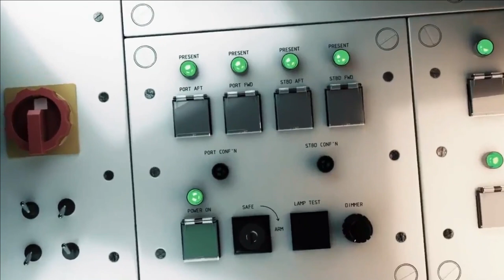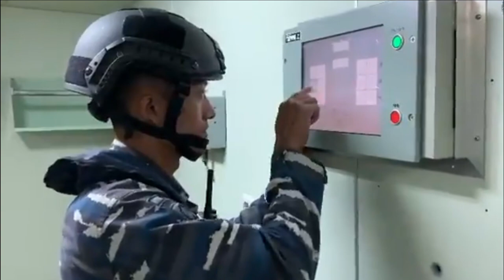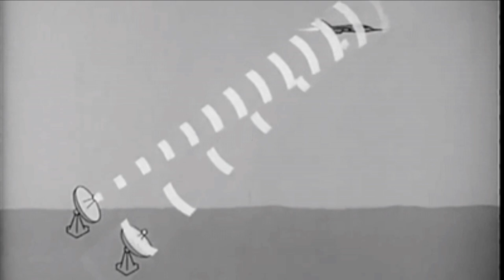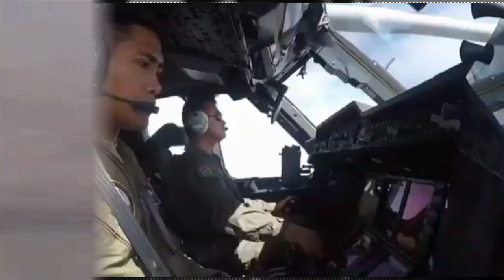Air Force & Navy to integrate DRDO's Chaff | India is 2nd country to develop this technology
DRDO’s Advanced Chaff Technology

On June 2021, DRDO has reported to have developed an Advanced Chaff Technology to safeguard the naval ships against enemy missile attack. Defence Laboratory Jodhpur (DLJ), a DRDO laboratory, has indigenously developed three variants of this critical technology namely Short Range Chaff Rocket (SRCR), Medium Range Chaff Rocket (MRCR) and Long Range Chaff Rocket (LRCR) meeting Indian Navy’s qualitative requirements. The successful development of Advanced Chaff Technology by DLJ is another step towards self reliant India in defence sector. Indian Navy had conducted extensive trials of all three variants in the Arabian Sea on Indian Naval Ship and found the performance satisfactory. As informed by DRDO Scientists, a very small quantity of chaff material deployed in the air acts as a decoy to deflect enemy missiles for the safety of our ships. CHAFF creates a metal particle cloud near the warship and deflects the missiles from it. The technology is unique and not available elsewhere.

Latest update on DRDO’s Chaff

Now as per latest reports from Hindustan Times, The Indian Air Force and the Indian Navy have tied up with the Defence Research Development Organisation to get the CHAFF technology, which protects the warship from an anti-ship missile during hostilities. Now, you might be thinking what’s great in the chaff technology? As per reports, India is the only country after the United States to develop this ability. This small technology is seen as a major boost to Aatmanirbhar push in the field of defence as the chaff as we all are aware is going to be used in every fighter and warship of Indian military. This has further gained significance as the Indian navy is currently studying the sinking of Russian missile cruiser Moskva and focusing on how to protect our warships from anti-ship ballistic missiles like the Chinese DF-21. Recently, we have also seen newly inducted YJ-21 anti-ship hypersonic missiles launched from Chinese Type-055 cruiser.

DRDO’s Chaff for Indian Air Force

The DRDO has also developed advanced CHAFF cartridge-118/I for the Indian Air Force having major advantages over the chaff available worldwide in terms of its better efficacy against higher frequency radar threat in modern warfare scenario. After a successfully extensive user trials, the IAF assessed the performance of indigenous chaff cartridge-118/I satisfactory and started the process of induction into Indian Air Force.

Modern radar systems can distinguish chaff from target objects by measuring the Doppler shift; chaff quickly loses speed compared to an aircraft and thus shows a characteristic change in frequency that allows it to be filtered out. This has led to new techniques where the chaff is further illuminated by an additional signal from the target vehicle with the proper Doppler frequency. This is known as JAFF (jammer plus chaff) or CHILL (chaff-illuminated).

Difference between a chaff and flair

Both chaff and flares are defensive countermeasures deployed by military aircraft. The purpose is to confuse radar-guided or infrared-guided anti aircraft missiles fired so that they could be diverted.

Chaff is composed of many small aluminium or zinc coated fibres stored on-board the aircraft in tubes. In case the aircraft feels threatened by any radar tracking missiles, chaff is ejected into the turbulent wake of air behind the plane.

Flares however are useful in distracting the heat seeking missiles. Mostly magnesium pellets are ejected from the tubes to ignite while being followed by an aircraft behind. The flares burn at more than 2000 Fahrenheit and emit high amounts of infrared light.